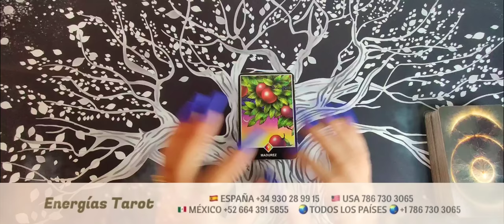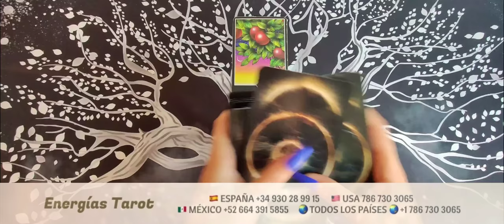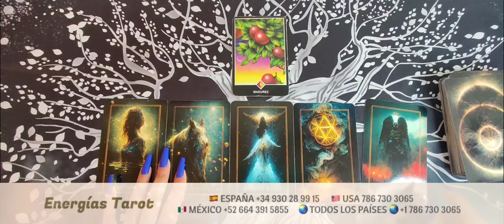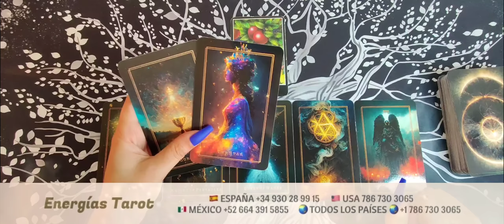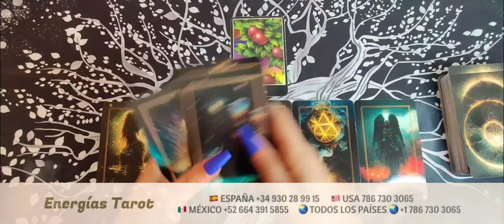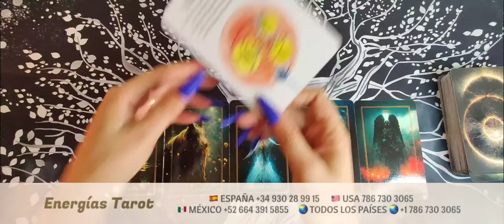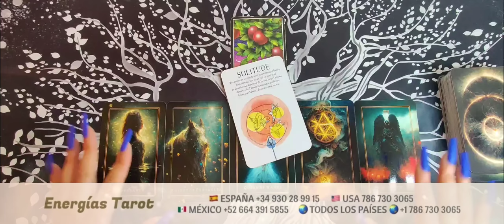🚨 Tauro! Por Fin 💥 Te llega la GRAN COSECHA 🤩🍀 tauro junio 2023 tarot horoscopo amor hoy